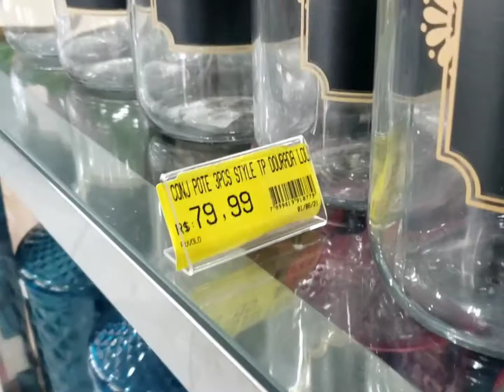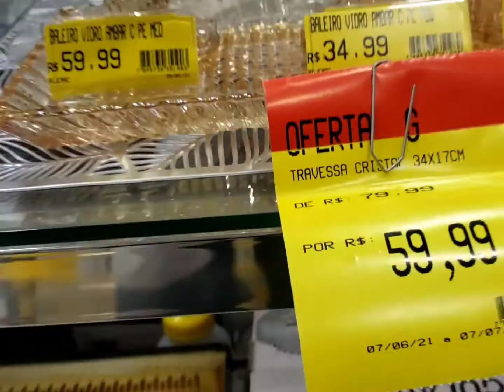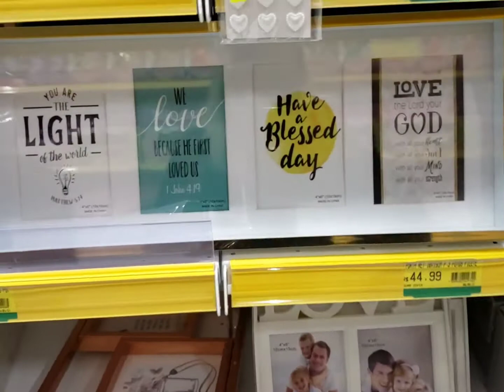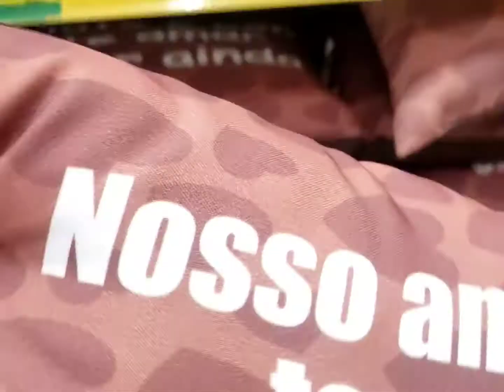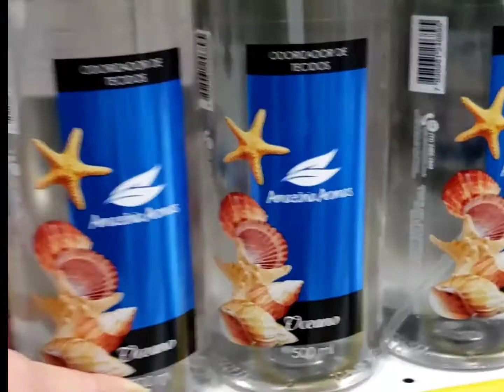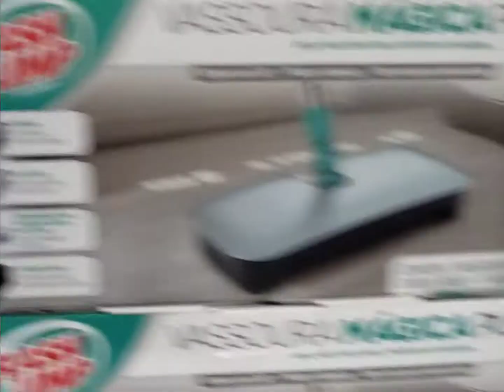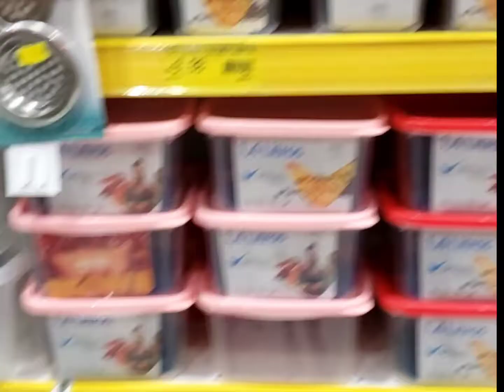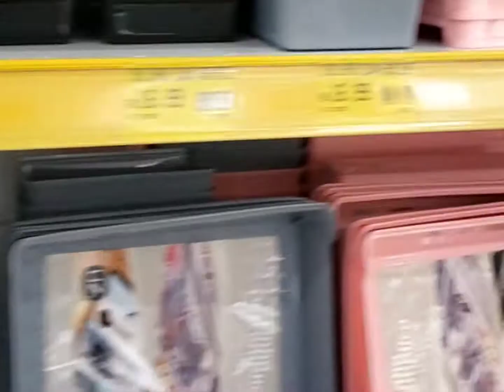Achadinhos do Lar e Tour pela Loja Giga Atualizado | Mesa Posta para o Dia dos Namorados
Como estou procurando mini caçarola, pratos ou bowl em formatos de coração para minha mesa posta do Dia doa Namorados, resolvi dar uma passadinha pela Loja Giga.

Para quem não conhece é uma loja com muitas opções para presentes e produtos para o lar, com preços acessíveis e uma variedade tentadora.

Sabe aquele lugar que você encontra tudo para  seu cantinho e com valor acessível? Então, pode confiar que vocês irão adorar.

Comprei alguns achadinhos e fiz o tour ao lado do meu parceirinho da vida, espero que gostem!

E não esqueça de deixar nos comentários: Qual outra loja gostariam que eu e o Mi fizéssemos um tour?

Dê aquela ajudinha para canal

》》 Me Segue No Instagram @Fernandamamaefitness Com Stories Diários De Dicas, Receitas, Rotina De Uma Maternidade Real Com Miguelito

Indicação de Lojas
Outlet & Class
O Outlet & Class reúne produtos de qualidade em condições mais que especiais. Aqui você encontra produtos de grandes marcas, sejam de ponta de estoque, coleções anteriores ou atuais.

Mundo Das Artes
Mundo das Artes comercializa artigos artesanais de decoração.

Prime Home Decor
A Prime Home Decor é uma loja virtual ideal para os apaixonados por decoração. Aqui, você encontra móveis, artigos de decoração e utilidades domésticas de todas as partes do mundo.